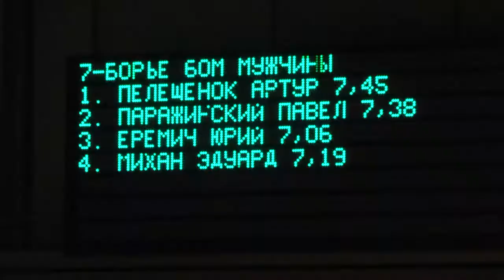Спортивное обозрение 13.02.2019